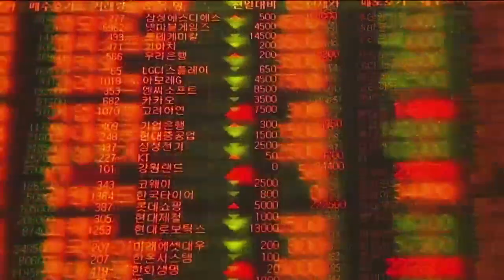[주식] 서상영의 마감 투자전략 / 다음주 미국발 멕시코·중국 무역분쟁 이슈 주목! ​(19.6.7)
다음주 국내시장은
중국 경제지표 결과 및 미국발 멕시코, 중국과의 무역분쟁 영향을 받을 것으로 전망

​특히 10일, 멕시코에 대한 관세 부과를 단행할 가능성이 높은 가운데...
공화당 의원들 조차 이를 반대하고 있어 미국 행정부와 의회 간의 마찰 확대는 투자심리 위축 요인​
또한 중국 경제지표 주목! 전월 보다 부진할 것으로 전망
이를 통해 중국 정부의 경기 부양정책 확대 기대감이 높아질 수 있으나 경기 둔화 이슈 부각에 따른 투자심리 부진도 배제할 수 없음
여도은 키움증권 채널K 앵커, 서상영 투자전략팀장